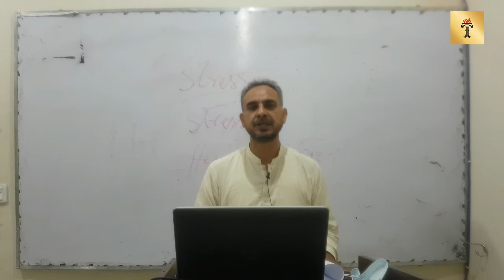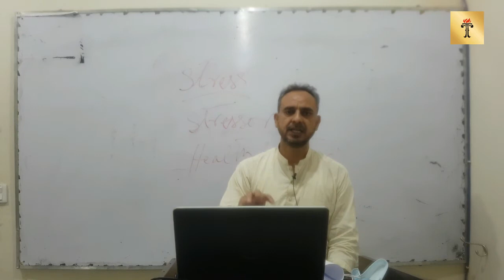Doctor of Physiotherapy 189 (Behavioral Science Lecture 8)